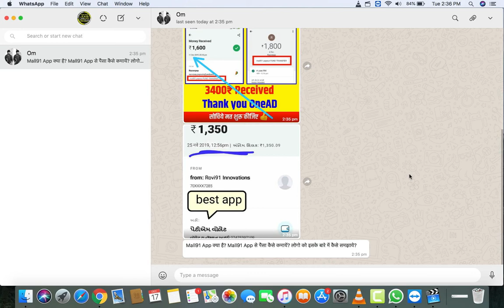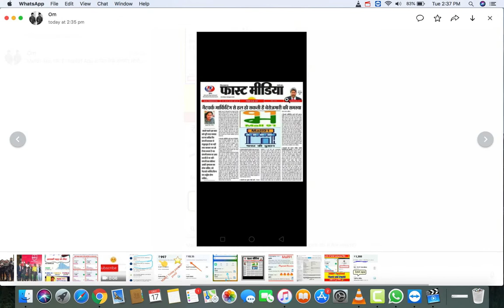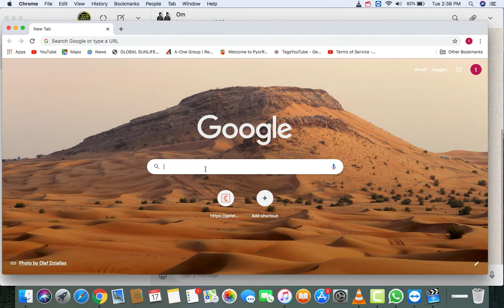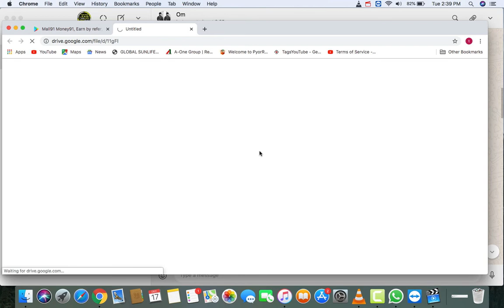Mall91 App Se Paise Kaise Kamaye | How To E to Z पैसे कमाओ ऐप बेस्ट कमाई ऐप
Hello Dosto Welcome Again, is Video me Aap Janenge Mall91 App ke Bare me Like Mall91 Kya hai ?, Mall91 App se Paise Kaise Kamaye ? Mall91 App Ke Bare Me Logo ko Kaise Samjhaye, Mall91 App Se Bina Kisi ko Refer Kiye Paise kaise Kama Sakte hai

  Mall91 App Se Withdraw Ka Process kya hai
  Mall 91 App Me Paytm Aur Upi ki Limits kitni hai..
   Mall91 App me Mpoints Ko kaise Use Karen
   Mall 91 App Me Product Reselling Kar ke Paisa kaise Kama Sakte hai...
  [A To Z Information About Mall 91 App]

REFER CODE=CA4V6JW

Doston I Hope Video Aapko Pasand. Aayi Hogi. Aur Aap Mall91 App ke. Bare me. Sari information Collect kar. Paye.

 { Watching First Time My Video ?

Your Loot Earning Hack Study